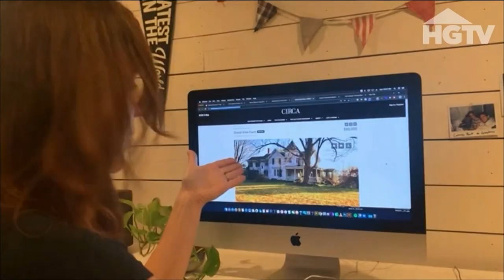Nyack couple hosting new HGTV show ‘Cheap Old Houses’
A couple from Nyack who became a social media phenomenon is hitting the national stage with a new HGTV show called "Cheap Old Houses."